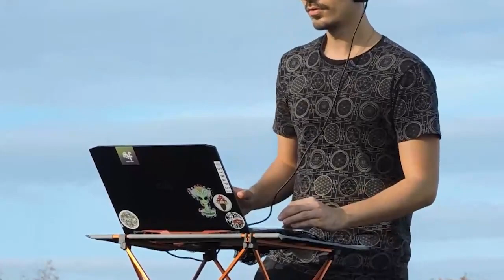Gaia Gio - Techno DJ mix #1 @São Lourenço do Sul - Melodic Techno, Progressive House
Escape from the stress of everyday life and immerse yourself in the healing power of techno music.

Upcoming DJ Gio Favretto takes you on a journey of self-discovery through an emotional DJ mix set against a stunning backdrop.

Let the breathtaking views and heartfelt beats soothe your soul and uplift your spirit. Come on a therapeutic experience for your mind, body, and soul and get ready to be transported to a place of compassion with every beat.